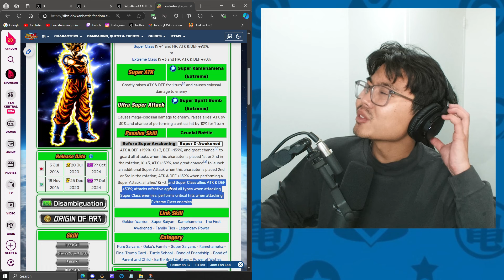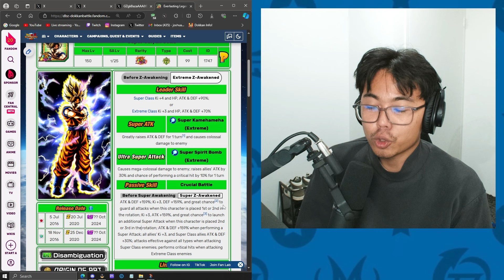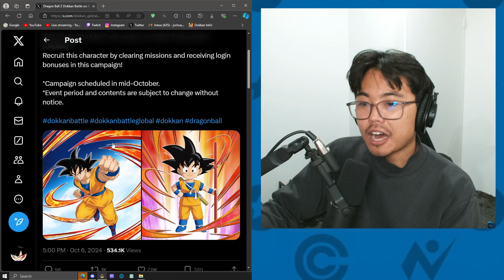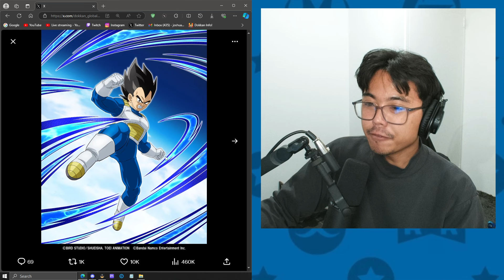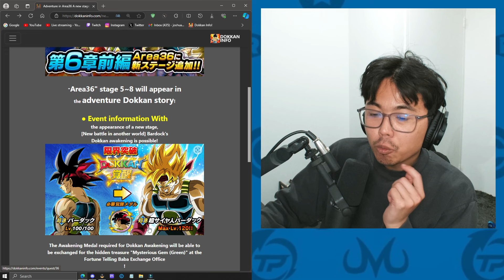I CAN'T BELIEVE THIS IS HAPPENING!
LR SEZA Prime Battle Goku Confirmed!